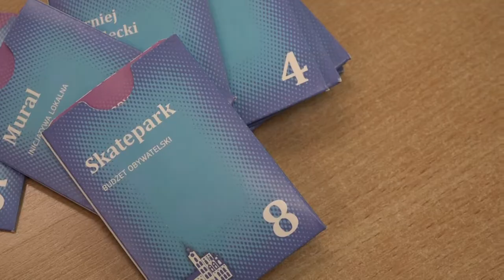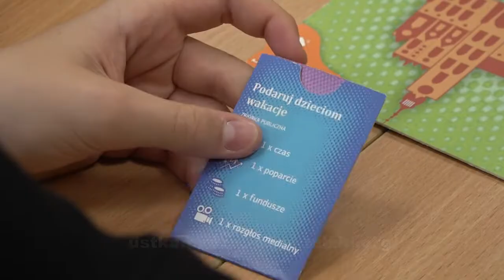📝 Do 13 czerwca czas na wnioski do budżetu - Wiadomości Ustka 08.06.2022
To już ostatni dzwonek na przedstawienie pomysłów do tegorocznego budżetu obywatelskiego. Ustczanie na złożenie wniosków mają czas do 13 czerwca.

Więcej wiadomości z Ustki na naszym kanale. Zachęcamy do subskrypcji i klikania dzwoneczka, by być z nami na bieżąco.